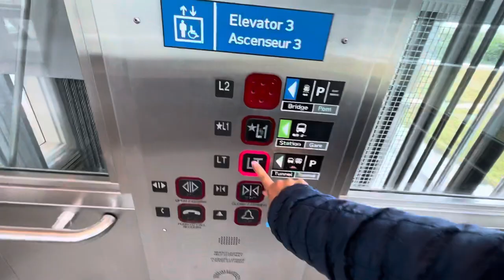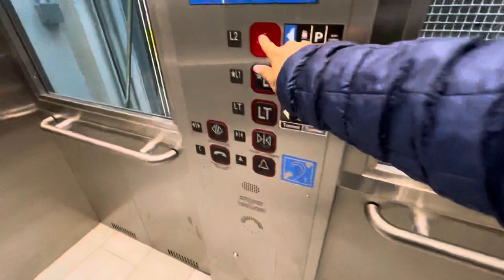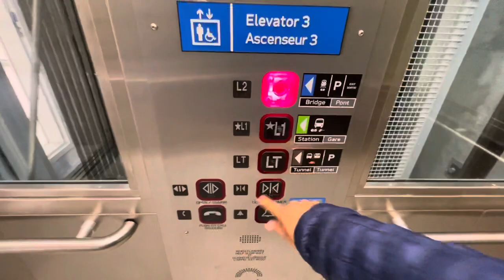Kone MRL Traction Elevator #3 & #4 at Kipling GO Station, Etobicoke ON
Second set of elevators at Kipling GO Station in Etobicoke ON. These elevator serve GO Buses, Miway Transit on the first floor.